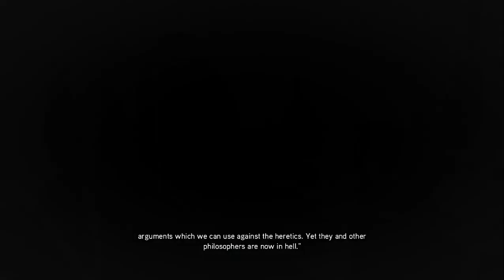Assassin's Creed II - EP 47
Assassin's Creed II Gameplay - Episode 47 includes continued campaign Missions for PC. Assassin's Creed II Walkthrough will feature the Full Game Story Campaign. This is the Assassin's Creed II Gameplay in 2023.